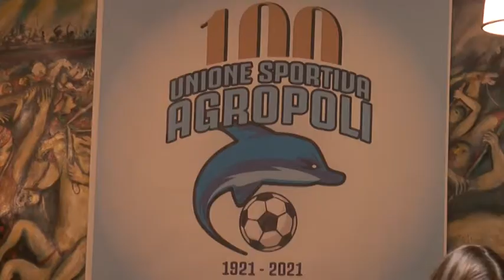Sport, presentata ufficialmente la nuova società US Agropoli 1921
Presentata ufficialmente, domenica 6 settembre presso l'aula consiliare del comune di Agropoli, la nuova società dell'Us Agropoli 1921.La società sportiva nel 2021 compirà 100 anni.